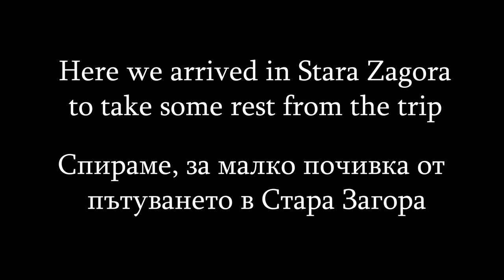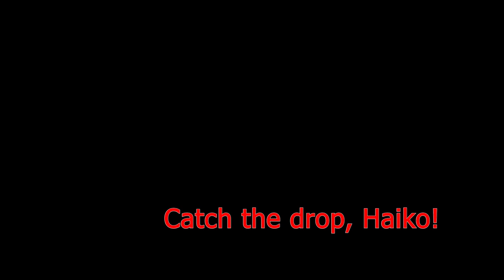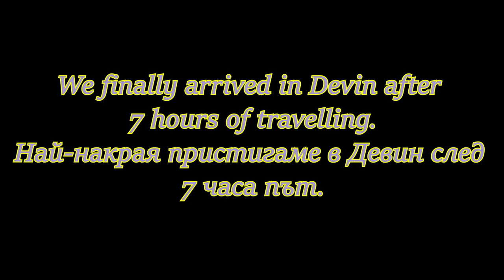Vlog #1. Devin trip. Nothing serious. PART 1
Yo, guys!
Here's the video with my trip to Devin for the competition with my friends. Here I'm explaining also why I'm starting this YouTube channel and what to expect here from now on. There are a lot of funny moments and less workout, but you can't train all the time. Workout is what united us. So enjoy these funny moments and let your expression about this video in the comments.

My teammates in this video:

1. Stanimir Petrov (Nasko)

2. Marto Stoynov (Dexter)

3. Alexander Milanov

4. Haiko Ibrqmov

Audio in this video:
2. Lullaby by Joakim Karud (official)